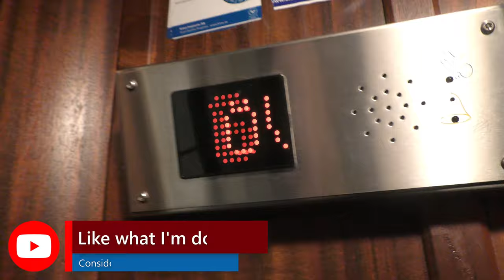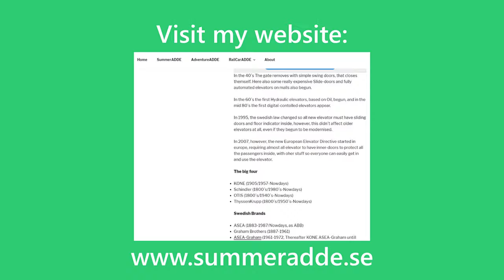Stockholms Hissar mod. Gated traction elevator @ Hornsgatan 49, Stockholm, Sweden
ELEVATOR INFORMATION!

Manufacturer/Tillverkare:
Installation year/Byggår:
Current modernizer/Senaste modernisering av: Stockholms Hissar AB
Latest modernization year/Senast moderniserat år:
Serial Number/Tillverkningsnummer:
Floors/Antal våningar: 7 = B 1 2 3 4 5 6

Location/Adress: Hornsgatan 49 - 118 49 Stockholm (Södermalm) SWEDEN!